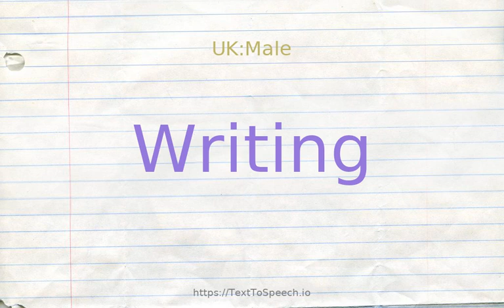How to pronounce writing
Learn how to say Writing in English correctly with TextToSpeech.io free pronunciation tutorials. American & British English pronunciation of male & female voices provided in videos. Check them out!

    Writing definitions:
    (n): the activity of putting something in written form; "she did the thinking while he did the writing"
    (n): the act of creating written works; "writing was a form of therapy for him"; "it was a matter of disputed authorship"
    (n): letters or symbols written or imprinted on a surface to represent the sounds or words of a language; "he turned the paper over so the writing wouldn''t show"; "the doctor''s writing was illegible"
    (n): the work of a writer; anything expressed in letters of the alphabet (especially when considered from the point of view of style and effect); "the writing in her novels is excellent"; "that editorial was a fine piece of writing"
    (n): (usually plural) the collected work of an author; "the idea occurs with increasing frequency in Hemingway''s writings"